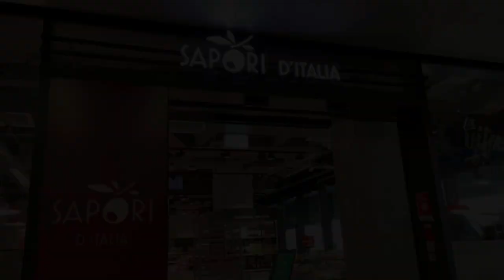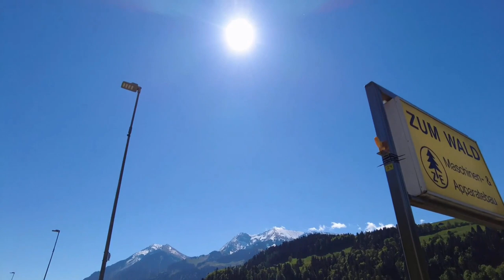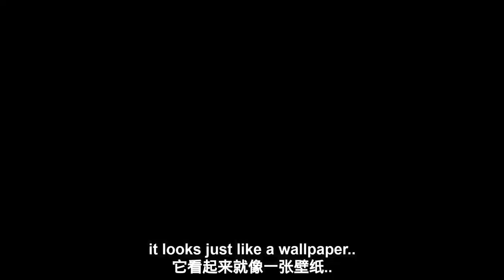First Alpine Trip with My Poodle I STOCKHORN I Malaysian in Switzerland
Taking my dog to new heights! Trip to Stockhorn, Swiss Alps!